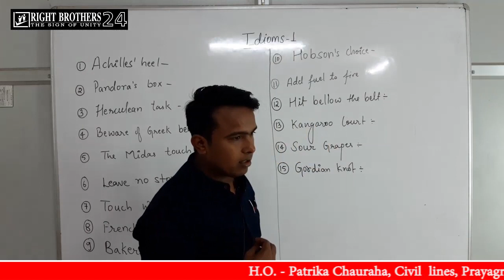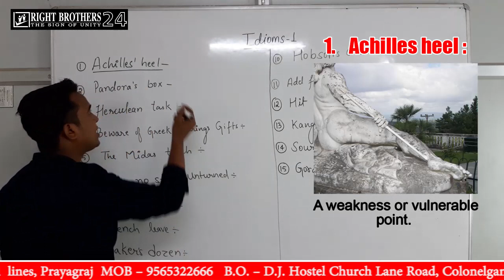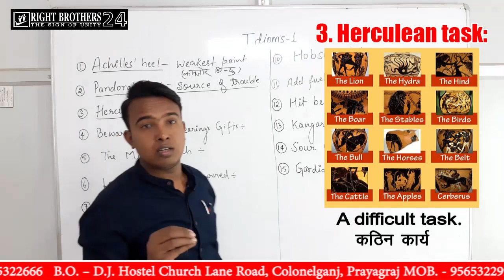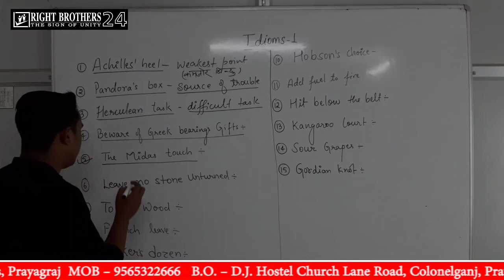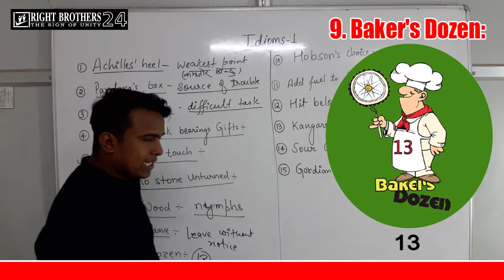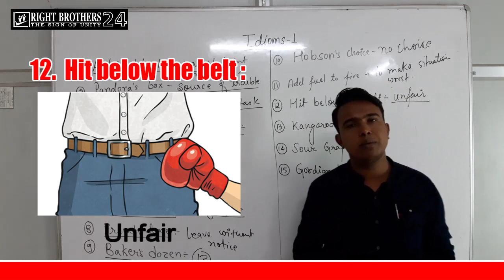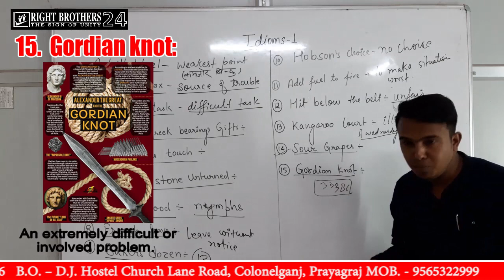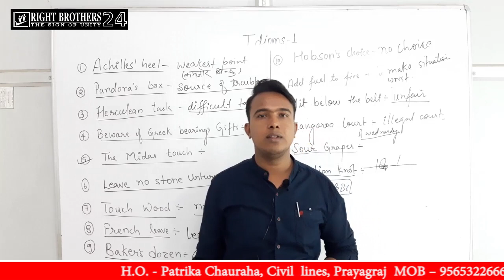Learn Idioms by story method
Best online and offline PLATFORM FOR SSC BANK RLY AND ALL OTHER ONDAY EXAMS